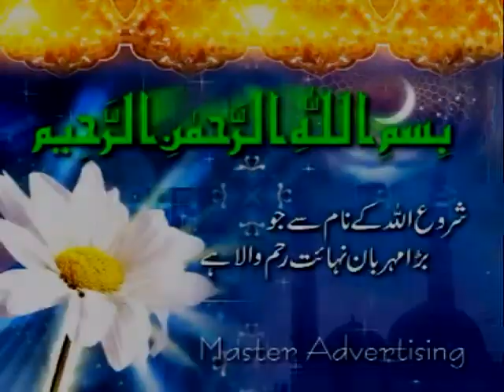Owais Raza Qadri Promo Of Up Coming Mehfil E Naat Lahore 15 Dec 2012 By Qadri Ziai Sound